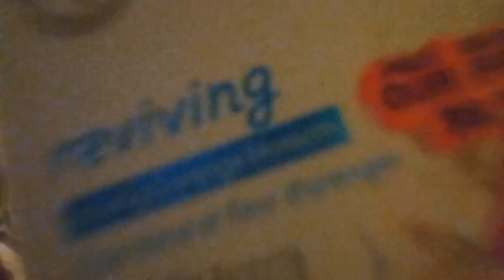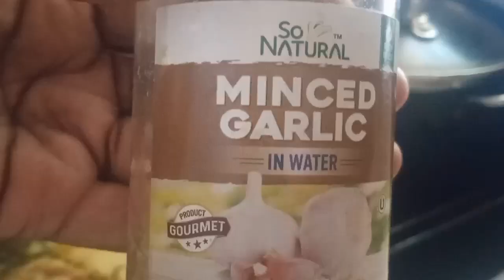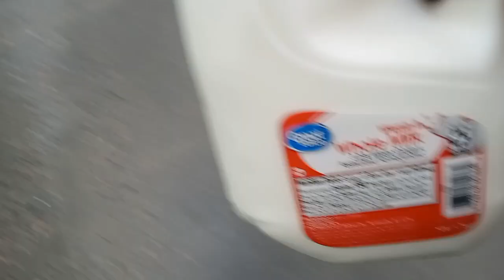Random day(s) in my life| cooking,stores